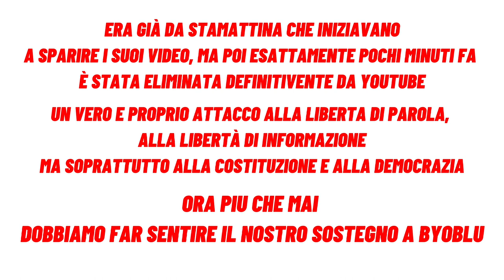| ULTIM'ORA! | BYOBLU ELIMINATA DA YOUTUBE |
Oggi da parte di YouTube è stato compiuto un vero e proprio attacco alla costituzione, alla democrazia, alla libertà di informazione e alla libertà di ricerca. Byoblu un testata giornalistica regolarmente registrata con un canale che contava più di mezzo milione di iscritti (525.000) è stata eliminata da YouTube senza nessuno valido motivo. Una vera e propria guerra dell'informazione è iniziata già da tempo, ma quest'accaduto è davvero grave.